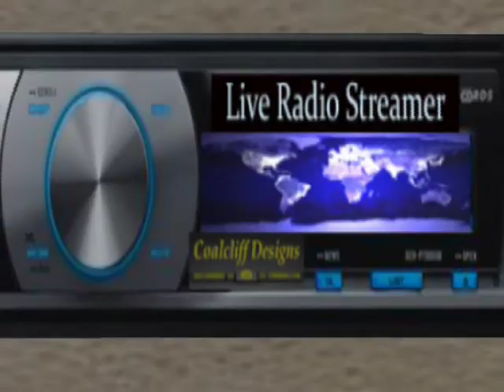Skyview Home Rentals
A commercial for SkyView Home Rentals within Second Life.  Luxury apartments and homes with great facilities and all beyond the chat room of your neighbours.